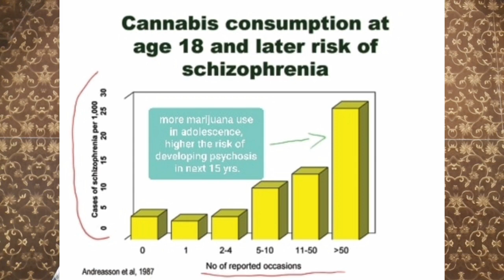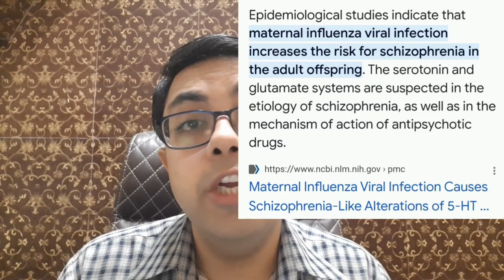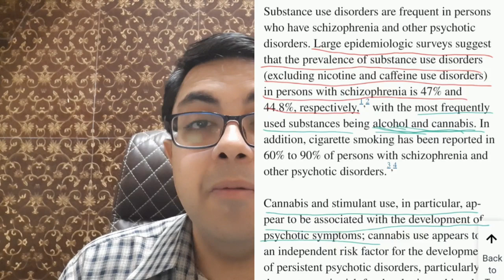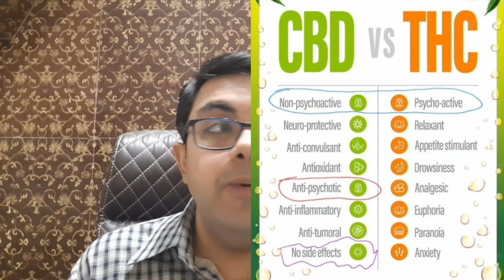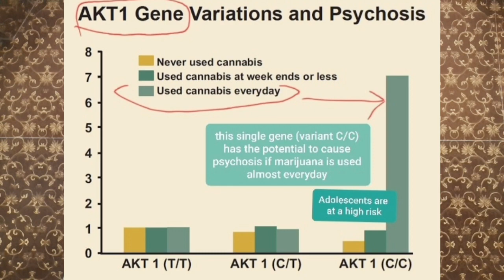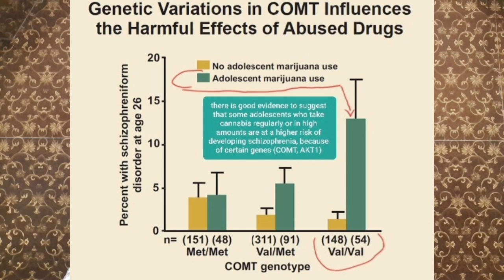होली पे सावधान!! भांग/गाँजा लेने से 7 गुना बढ़ जाता है Schizophrenia होने का खतरा